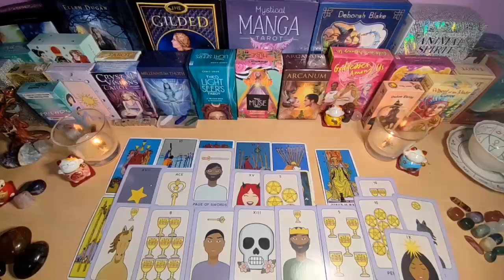GEMINI🤭What they JUST FOUND OUT ABOUT YOU gave them CHILLS and now they CAN'T STOP...🫠